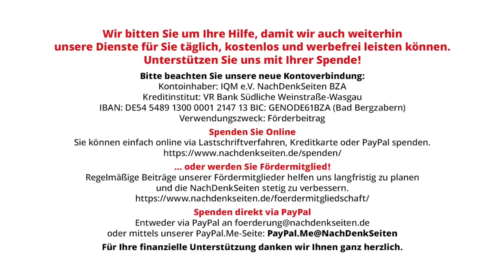Phrasenwörterbuch – Heute: „linksgrün“ | Tobias Riegel | NDS-Podcast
Phrasenwörterbuch – Heute: „linksgrün“ | Tobias Riegel | NachDenkSeiten-Podcast | 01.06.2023

Grüne Politik ist nicht links. Der Begriff „linksgrün“ ist irreführend und schädlich. Mit der einst negativ aufgeladenen Vokabel können inzwischen Handlungen grüner Politiker getarnt werden, die man als „rechts“ bezeichnen muss – die Ignoranz sozialer Nöte, die Unterwürfigkeit gegenüber US-Interessen, die Waffenlieferungen und viele weitere Aspekte. Durch die Verknüpfung destruktiver grüner Politik mit dem Attribut „links“ werden zusätzlich die klassischen (tatsächlich) linken Inhalte in Verruf gebracht. Plötzlich auftauchende Modewörter sowie sprachliche Umdeutungen sollen in diesem „Wörterbuch der Phrasendrescher“ in unregelmäßigen Abständen thematisiert werden. Von Tobias Riegel.

Artikel veröffentlicht am: 01. Juni 2023 um 10:26
Titelbild: © SPIEGEL / Das Bild war Cover des SPIEGEL 18/2022

Mehr zum Thema:
Wer jetzt noch die Grünen wählt, ist kein Mitläufer, sondern ein Mittäter
Die Grünen und ihre grandiose Differenz – Zeit für eine Zerstörung althergebrachter Mythen
Am grünen Wesen soll die Welt genesen – Überlegungen zur „wertegeleiteten Außenpolitik“ von Annalena Baerbock